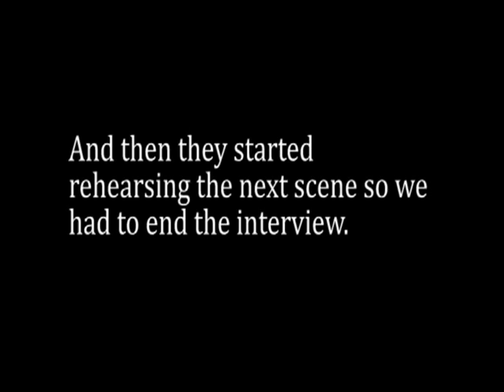Tough Pigs Live From Sesame Street: Carmen Osbahr and Leslie Carrara-Rudolph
ToughPigs.com chats with Muppet performers Carmen Osbahr and Leslie Carrara-Rudolph between takes on the set of Sesame Street.